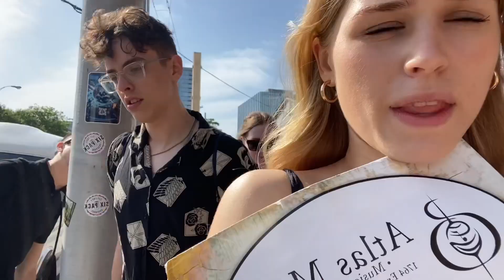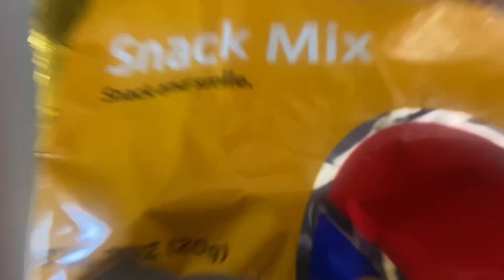Nashville trip- day 3 & 4